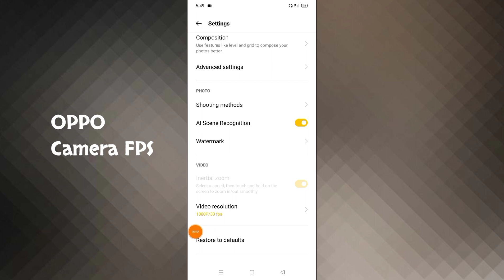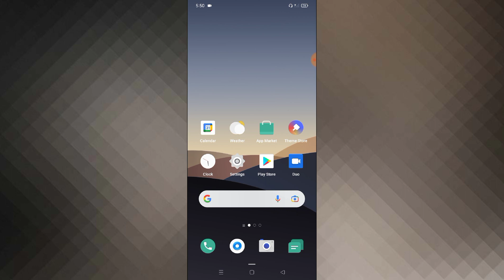OPPO Phone Camera FPS Setting Jaise Karen